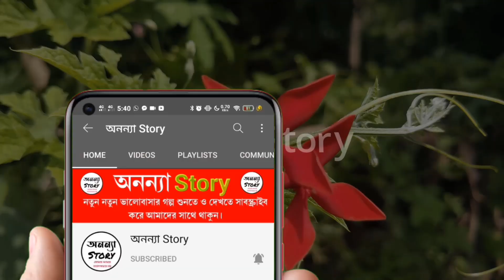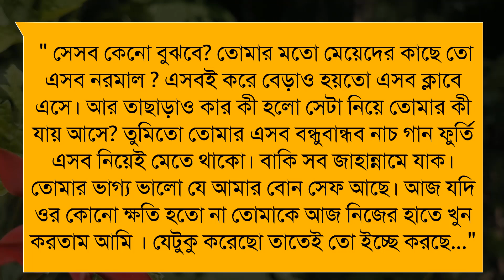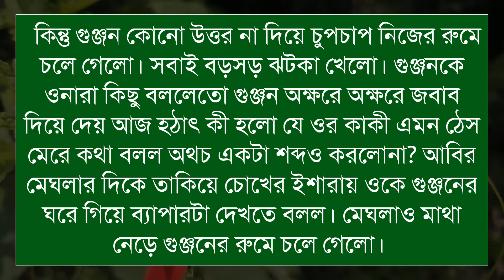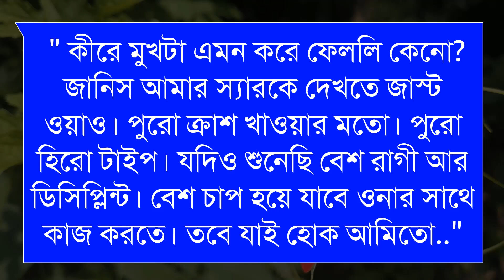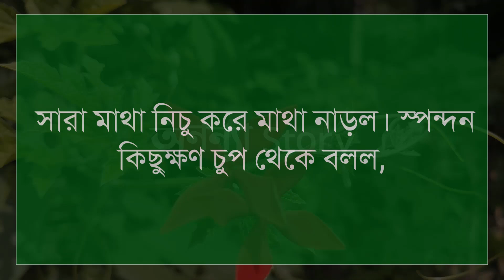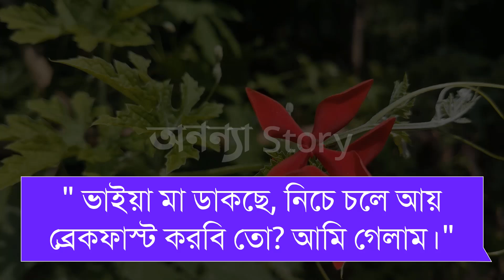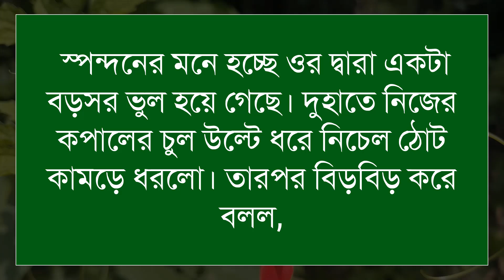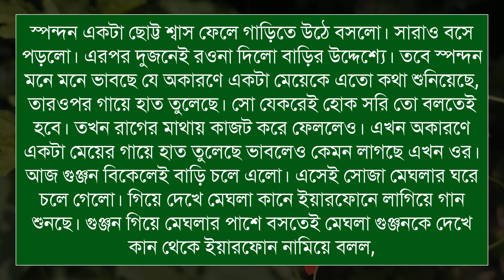তুমি এলে তাই (৫-পর্ব) রোমান্টিক ভালবাসার গল্প।।Sad Love Story।।অনন্যা Story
তুমি_এলে_তাই | রোমান্টিক ভালবাসার গল্প।।

🎙️Ashik+Sonalika+Anu+Farjana+Mostofa+Belal+Alamin+Mafi

Script writer: অনিমা কোতয়াল

অনন্যা Story
MB Diary